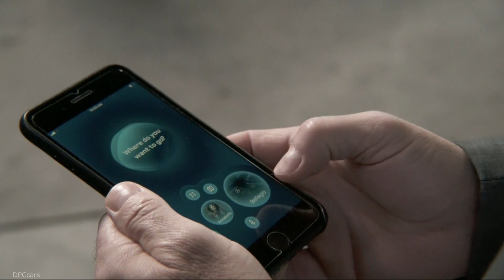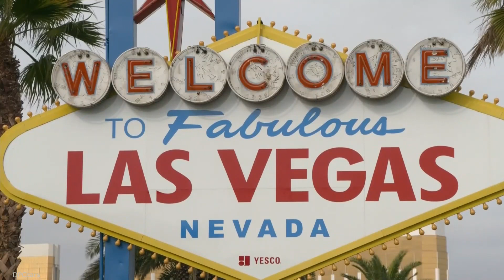Electric Mercedes Vision URBANETIC & EQC SUV At CES 2019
Celebrating its US premiere is the Vision URBANETIC – a revolutionary mobility concept that goes way beyond previous notions of autonomous vehicles. Vision URBANETIC removes the division between people moving and goods transportation. The concept lowers traffic volume, takes the pressure off city infrastructures and contributes to a new quality of urban life. The revolutionary vehicle is based on an autonomous, electrically powered driving platform that can carry different, interchangeable bodies for either people moving or goods transportation. As a ride-sharing vehicle, Vision URBANETIC can carry up to twelve passengers, while the cargo module can transport up to ten EPAL pallets.

The first purely battery-electric vehicle from the EQ product and technology brand represents an ideal combination of comfort, quality and everyday usability. Both inside and out, the crossover SUV embodies the design language of progressive luxury. The EQC is likewise equipped with the groundbreaking MBUX – Mercedes-Benz User Experience – multimedia system, enhanced with a wide range of EQ-specific content. It also boasts a completely re-engineered powertrain system with a compact electric driveline (eATS) front and rear, giving the EQC the handling characteristics of an all-wheel-drive vehicle and providing it with an electric range of more than 450 km.